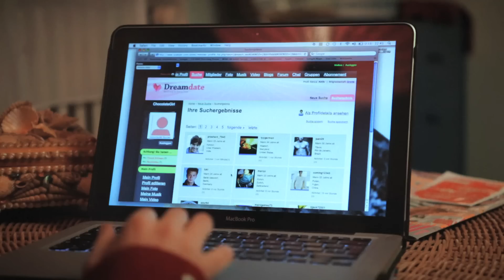BOYS ARE US Trailer Deutsch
Kinotrailer zum Spielfilm BOYS ARE US von Peter Luisi